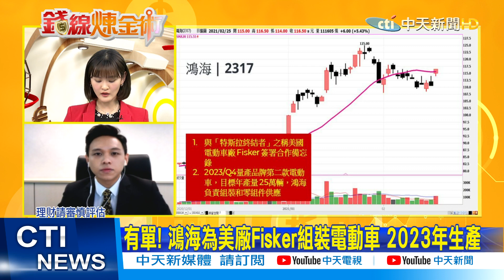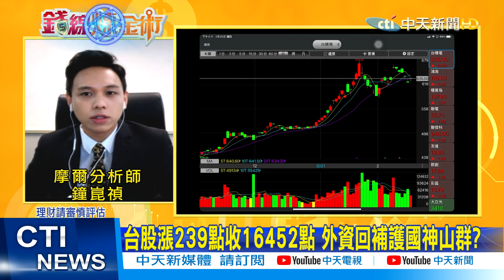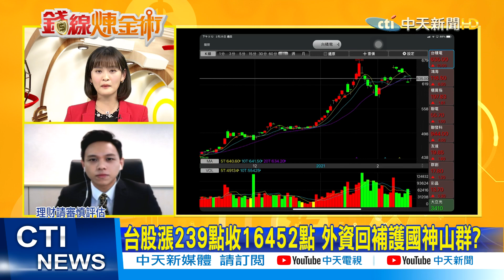【錢線煉金術 盤後精華版】20210225 "台積電進場時機到?" 鴻海靠「？」有訂單 下一 步...輪到「大的」漲｜中天財經頻道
1. 勿使用任何不雅言詞、挑釁、謾罵言論
2. 各種形式的留言洗版
3. 禁止騷擾管理員與其他使用者
4. 無視警告者將不另通知直接封鎖！管理員有權隨時修正規定，敬請配合！
5.YouTube音樂庫 無版權配樂 免費背景音樂下載:YouTube音樂庫 無版權配樂 免費背景音樂下載
歌曲資料
歌名: Sunspots
作者: Jeremy Blake
類型: Dance & Electronic
氣氛: Happy Music